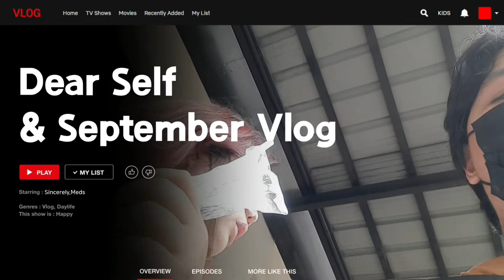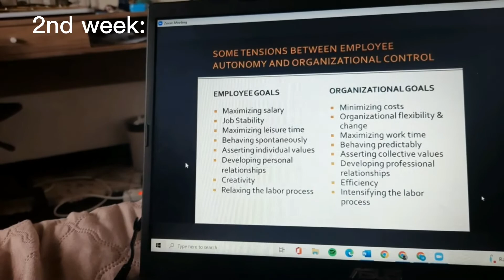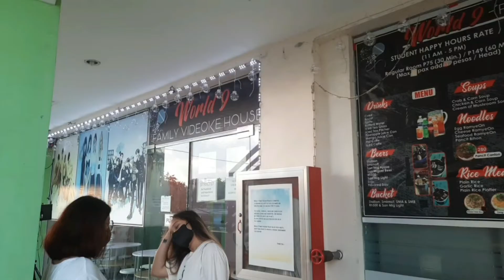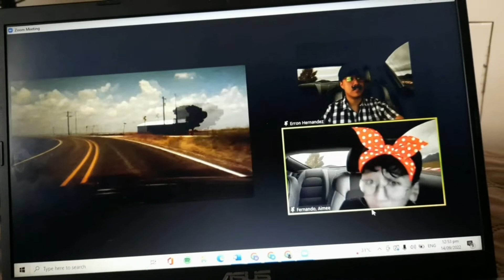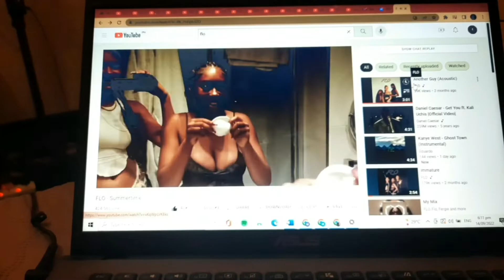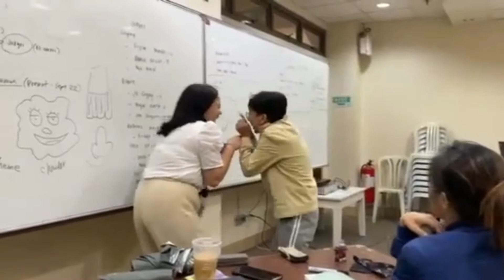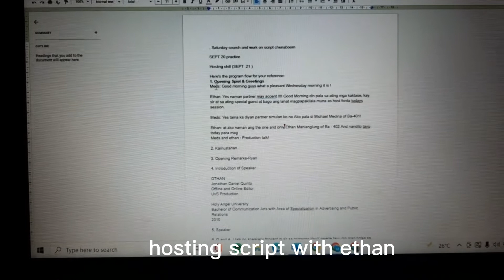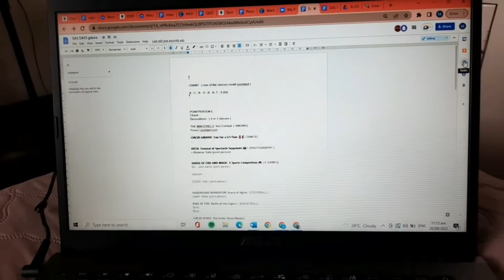Vlog S.2,E.p 22: Dear self and Sept Vlog(Life of the Mundane series)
Hi welcome to a 4 episode series (or the 19th
Where I crafted personal visual entries to talk about ordinary things that I learned in my life.

The last and 4rthepisode (22nd episode of s.2 ) shows a daily vlog of sept and a final impromtu message to 22 year old me sorry i didn't put subtitles here pero ayernnn...enjoy!

🎵 Track Info: Title : Sunshine Samba Artist : Chris Haugen Genre : Jazz & Blues Mood : Happy